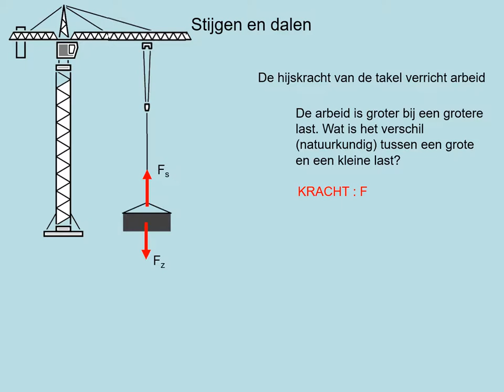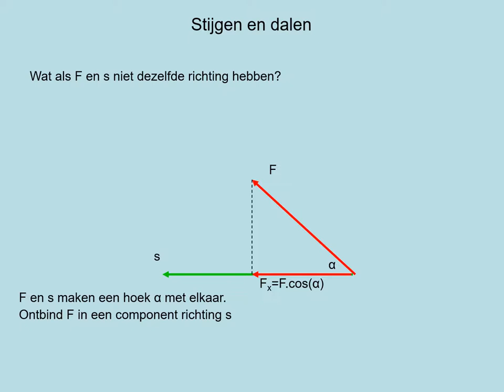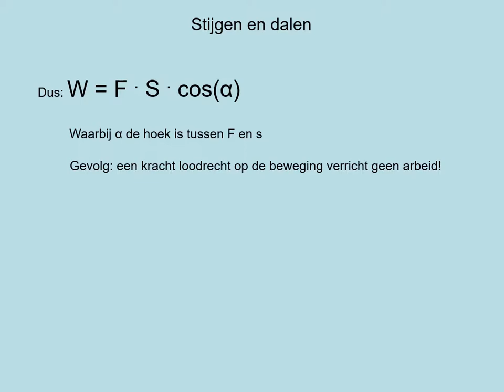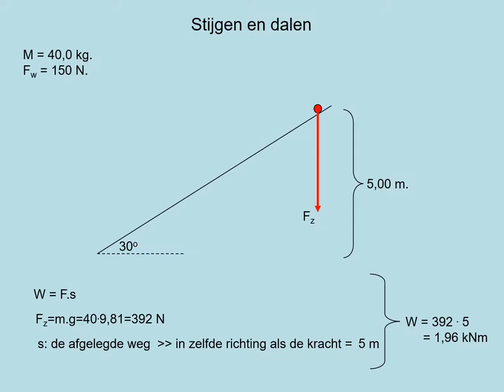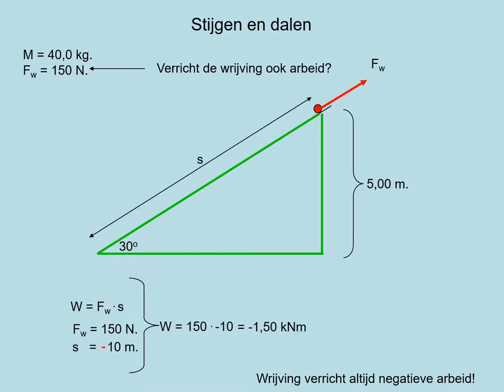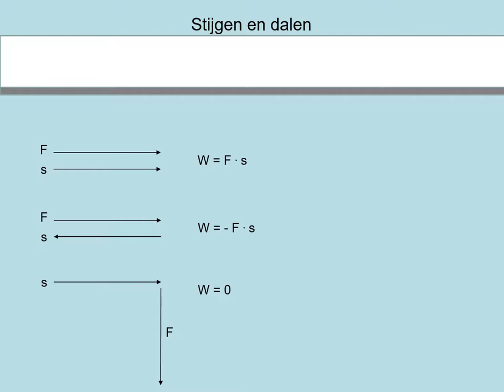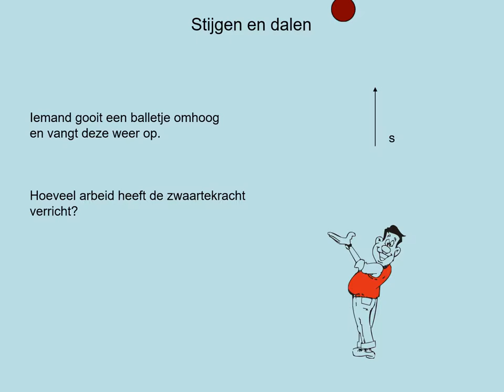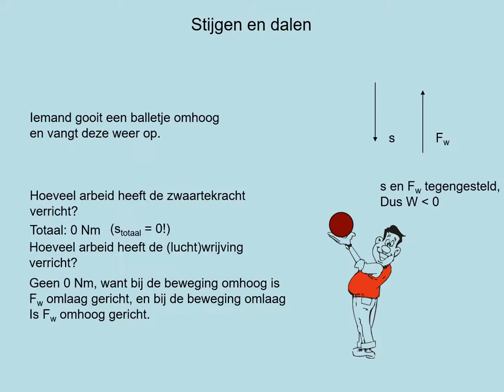NOVA H3 h01p1 Stijgen en dalen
- de definitie van de grootheid Arbeid
- berekeningen uitvoeren met kracht, verplaatsing en arbeid
- berekeningen uitvoeren met arbeid bij stijgen en dalen